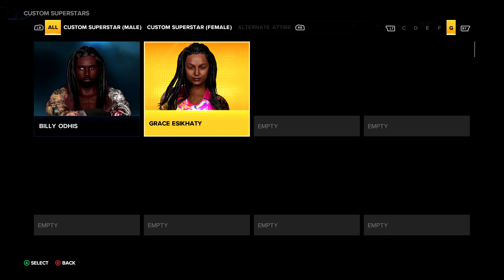An Unforgettable Debut! WWE 2k23 My Rise The Legacy PC Playthrough Legend Difficulty Series Premiere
Today we follow the journey of an aspiring WWE women's wrestler Grace Esikhaty! Her debut is a bad one but she remains determined to push to greater heights in WWE!